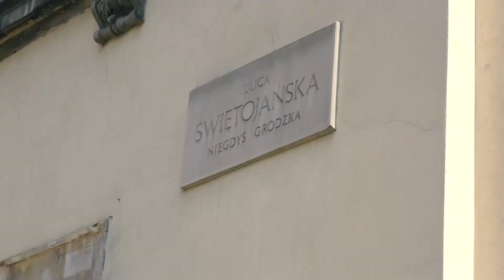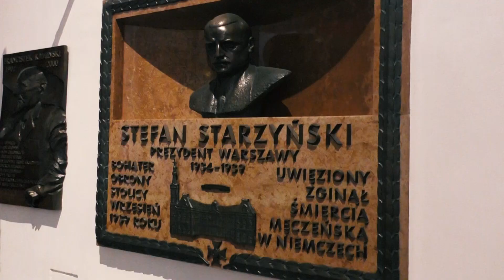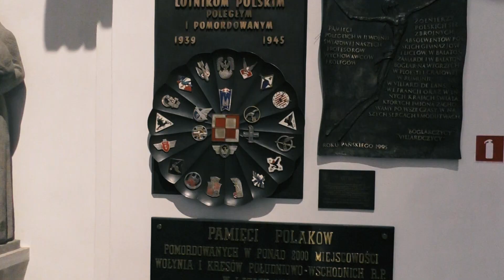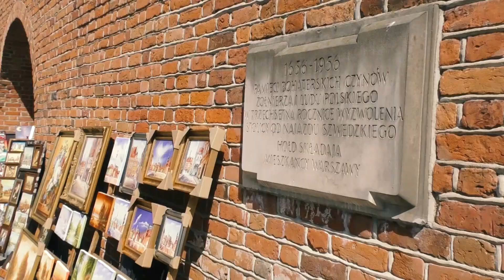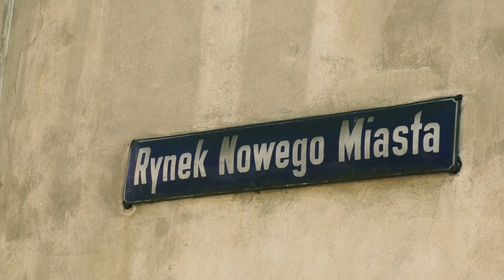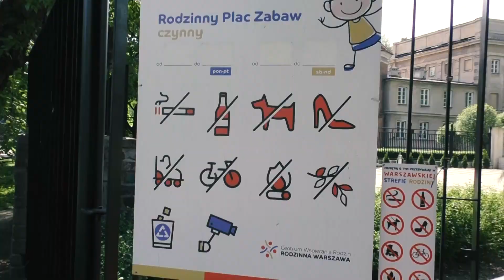Польша Варшава май 2018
Подбор и доставка АВТО из ЕВРОПЫ 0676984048
Помощь на топливо карта ПРИВАТБАНКА
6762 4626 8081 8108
Кто хочет в нашу Экстренную группу в VIBER пишите СМС на VIBER номер 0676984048 (имя и город)